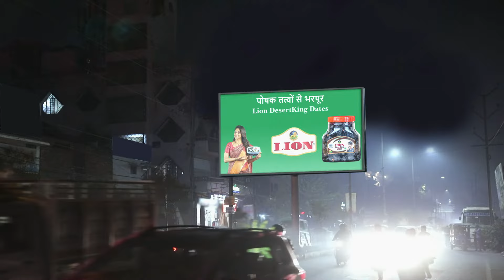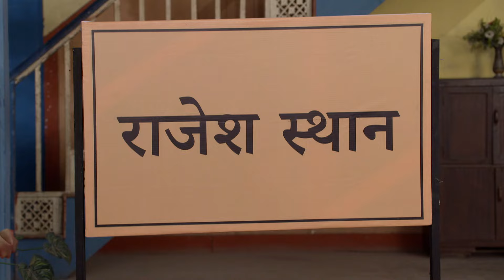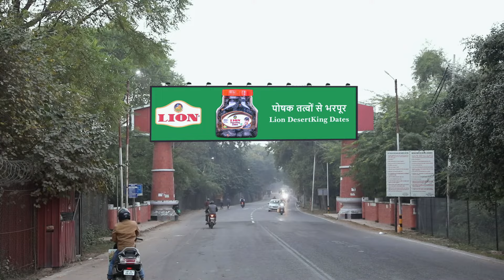Happu Ki Ultan Paltan - Full Ep 1009 - Daroga Happu Singh, Rajesh Singh - And TV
Under the pretence of suffering a leg sprain, Rajesh calls Happu. Gabbar gets home and decides to stay with Happu. Later, Happu and Beni taunt each other. Rajesh devises a plan with Vimlesh.

A ghastly incident at a girls’ tagsel in Mumbai gives rise to the fear of the unknown and changes the lives of Sara and her friends, who live in the tagsel, forever.

Gabbar Decides to Stay with Happu - Happu Ki Ultan Paltan - Full Episode - 1009 - And TV